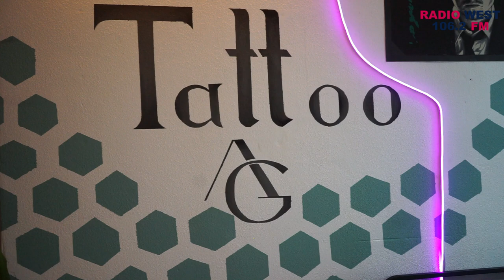Tattoo Studio A.Gashi - Istog